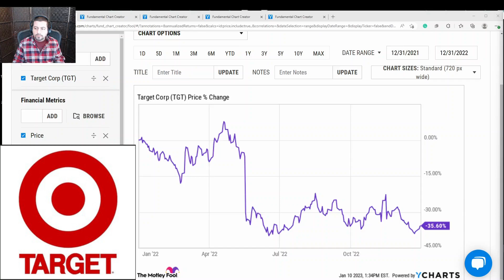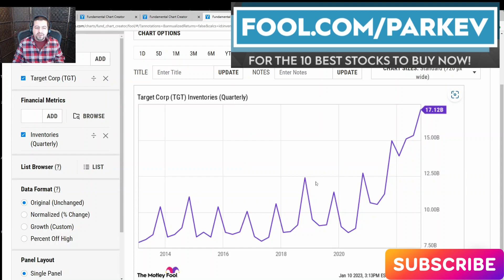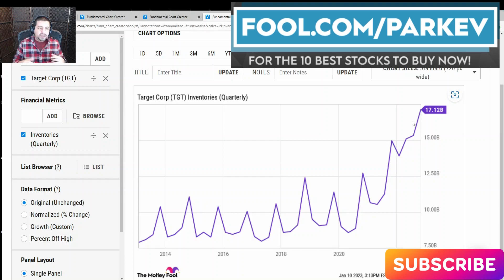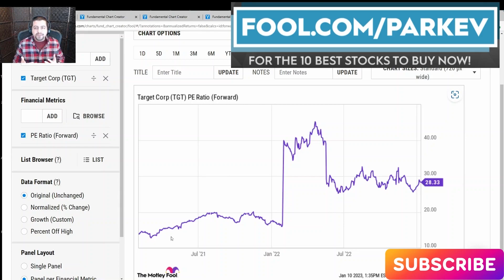Is Target an Excellent Defensive Stock to Buy for 2023? | $TGT Stock Prediction | Defensive Stocks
Defensive stocks tend to perform relatively well amid economic slowdowns.

It's reasonable for investors to consider Target's stock as a potential defensive investment. In this video, I will answer if Target is an excellent defensive stock to buy.